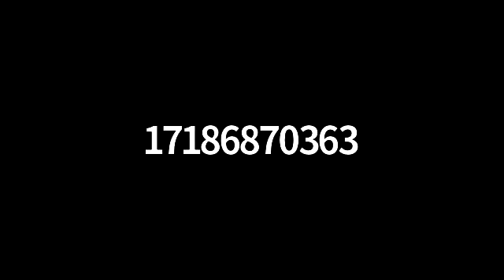Unbound: Eric Weiner in Conversation With Peter Copeland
DC Writers Room member Eric Weiner talks with Peter Copeland about his latest book, The Socrates Express: In Search of Life Lessons from Dead Philosophers, what a writer or artist can gain from studying philosophy, and how philosophy can help artists find room to create even in the midst of national or personal turmoil.

Eric Weiner is an award-winning journalist, bestselling author, and speaker. His books include The Geography of Bliss and The Geography of Genius, as well as the spiritual memoir Man Seeks God and, his latest title, The Socrates Express. His books have been translated into more than twenty languages. Eric is a former foreign correspondent for NPR, and reporter for The New York Times. He is a regular contributor to The Washington Post, BBC Travel, and AFAR, among other publications. He lives in the Washington, DC area.

Peter Copeland is a journalist, author and consultant to media companies and news organizations. The former Washington bureau chief for the E.W. Scripps Company, Copeland was the editor and general manager of Scripps Howard News Service, which distributed stories and photos to newspapers and digital media around the world. Copeland started his career as a night police reporter in Chicago, covered Latin America for five years based in Mexico City and came to Washington to cover the Pentagon. He covered the US invasion of Panama, the Gulf War and the intervention in Somalia and has reported from dozens of countries on five continents. Copeland has written, edited and produced stories for newspapers, magazines, television and online. He has published five books.